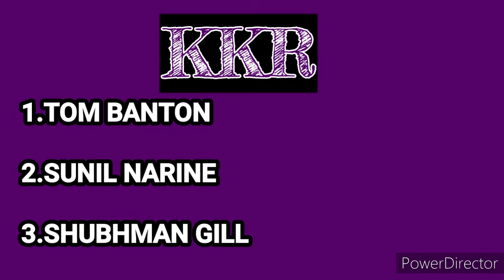DREAM 11 IPL 2020 OPENING BATSMAN PAIR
in this video we will see opening batsman pair of dream11 ipl 2020 hope u guys like this video